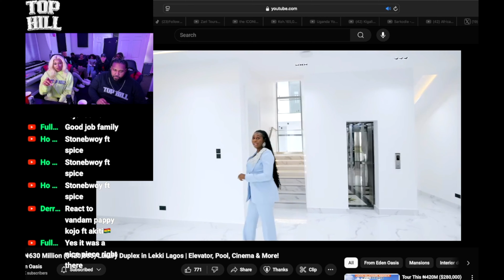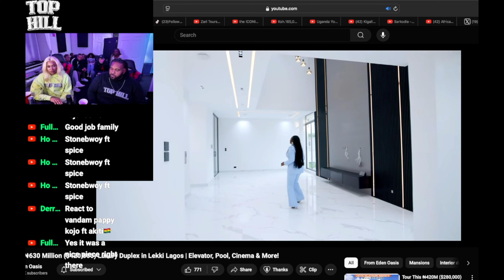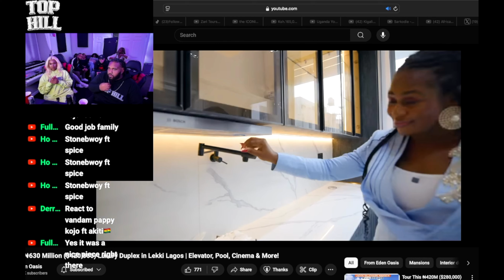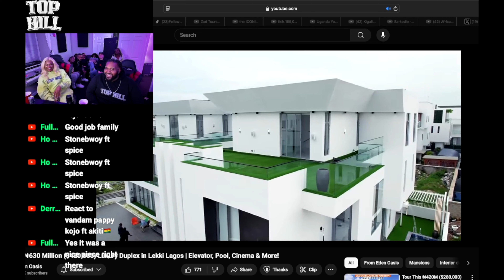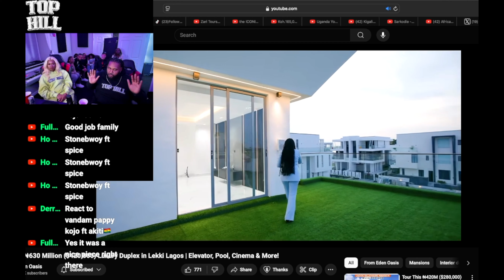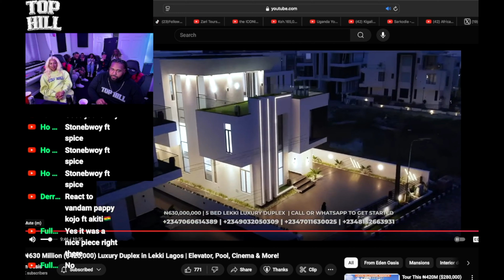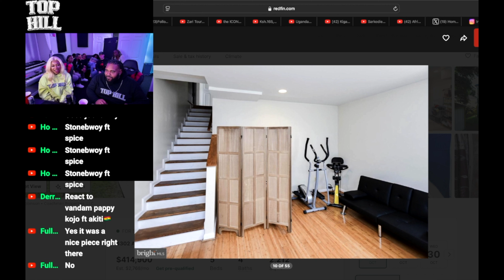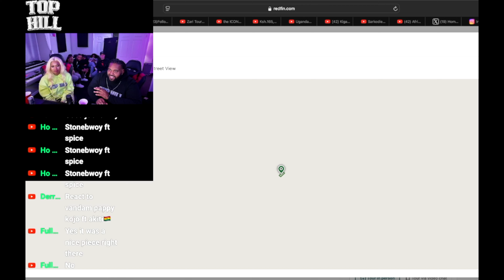AMERICANS REACT TO NIGERIAN LUXURY DREAM MANSION FOR ONLY ₦630M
Inside Lekki’s Luxury Duplex | Top Hill Reacts to ₦630M Dream Home 🏡💎🇳🇬

Imani and Carmen dive into this jaw-dropping ₦630 million ($420,000) luxury duplex in Lekki, Lagos! 🏠✨ Complete with an elevator, private pool, home cinema, and more, this home is the ultimate in luxury living. Join us as we explore the stunning design, unique features, and what makes Lekki a prime location for high-end real estate.

Get ready for a tour of your dream home and our thoughts on Lagos’ thriving luxury market!